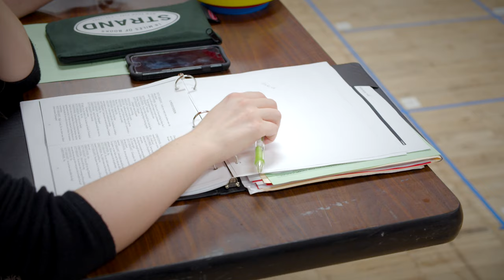The Curious Incident of the Dog in the Night-Time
Jan. 18–Feb. 10, 2019  |  Omaha Community Playhouse

Thank you to our partners at CHI Health for your contributions to this video.